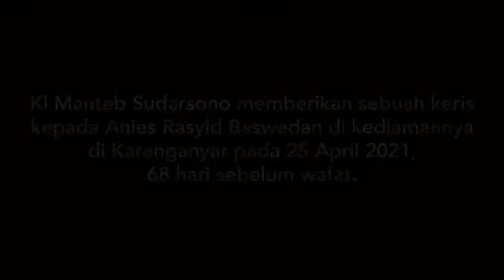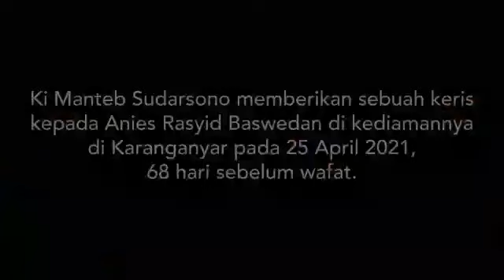ANIES AMBIL RESIKO TERIMA KERIS PUSAKA KI MANTEB SOEDARSONO